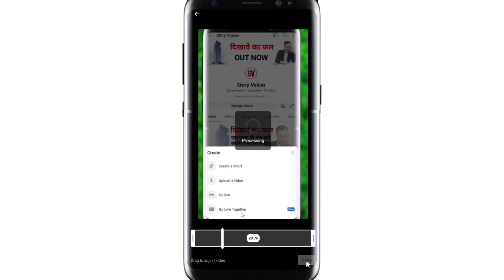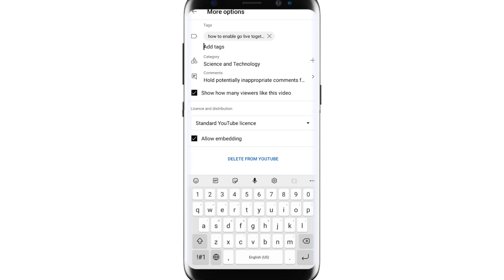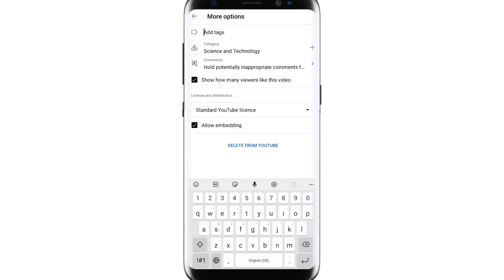Short Video ko Search Me Kaise Laye | YouTube Shorts Video ko Search List Me Kaise Laye